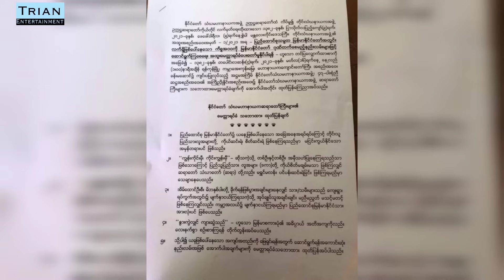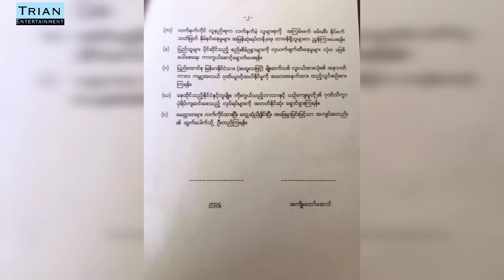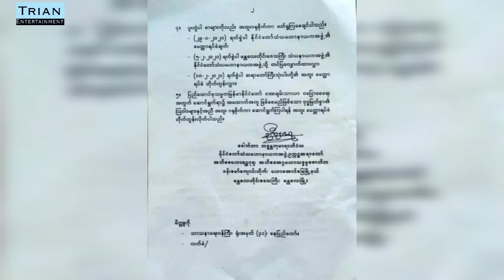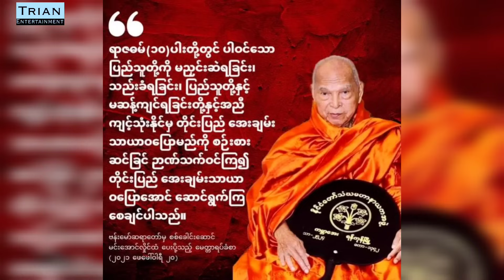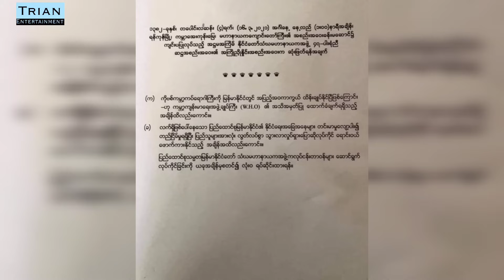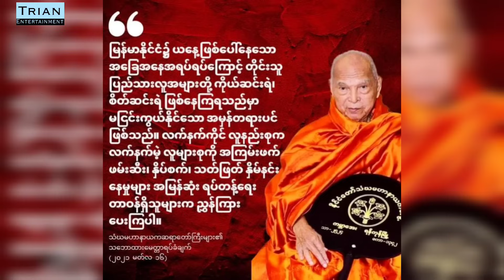ဝင်းနိမ္မိတာရုံဆရာတော် ရည်ရွယ်ချက်နဲ့ လုပ်ကြံခံရတာလား?